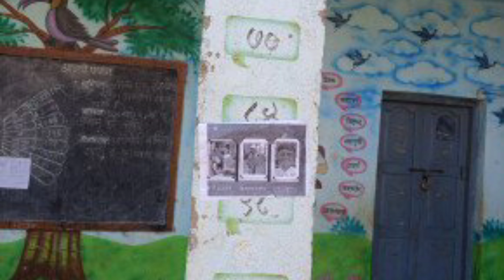शाळेचा मुखमंत्री निवडणूक 2024 z p c p schiol hallali tq nilanga dist latur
maitri production